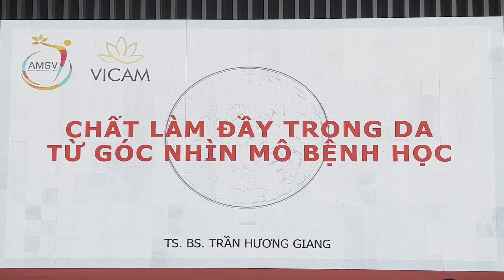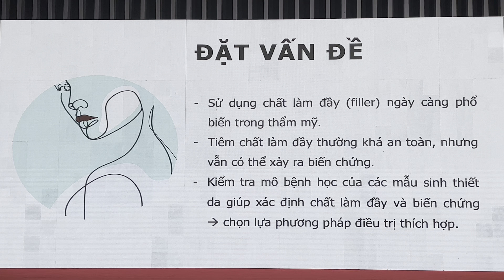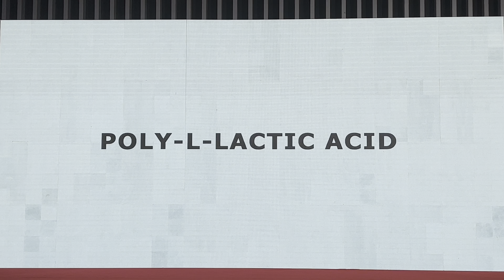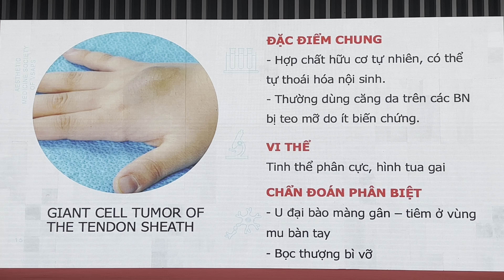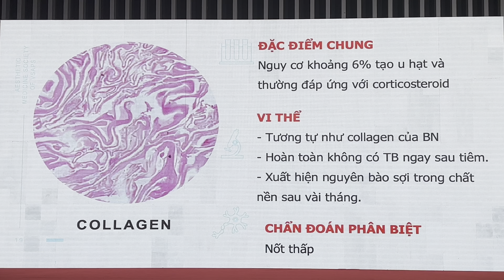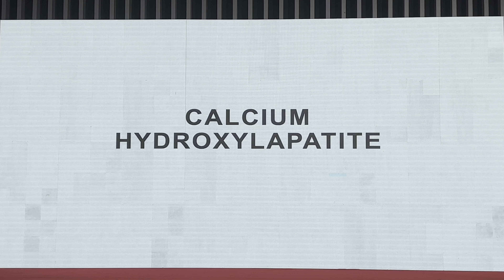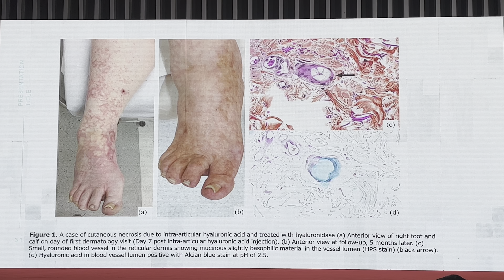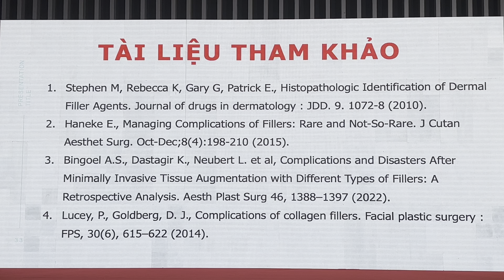8 CHAT LAM DAY BS HUONG GIANG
8 CHAT LAM DAY  BS HUONG GIANG